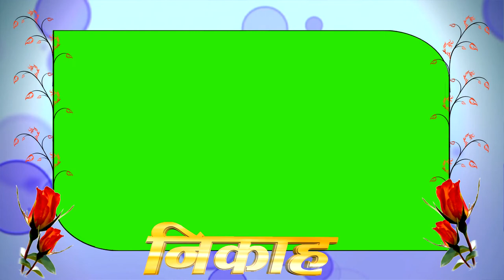Islamic Green Screen wedding Effect || Wedding Nikah green screen Effects video editing material